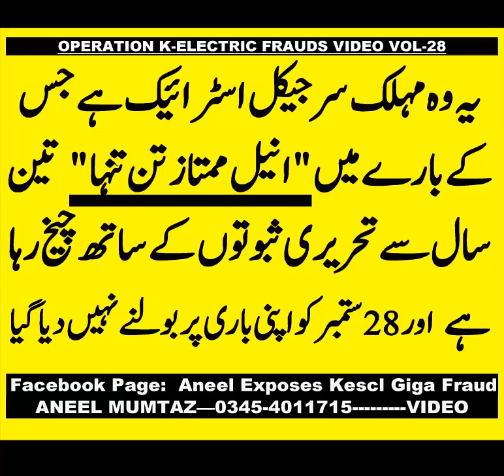K ELECTRIC ABRAAJ SURGICAL STRIKE VOL 28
K-ELECTRIC ABRAAJ SURGICAL STRIKE
OPERATION K-ELECTRIC ABRAAJ FRAUDS VOL-28
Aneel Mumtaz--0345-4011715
Facebook Page: Aneel Exposes Kescl Giga Fraud